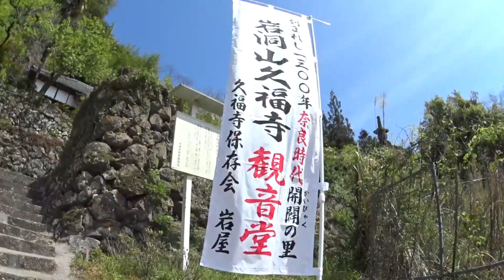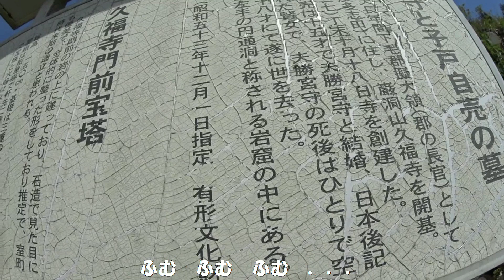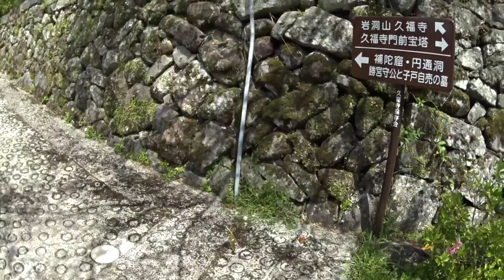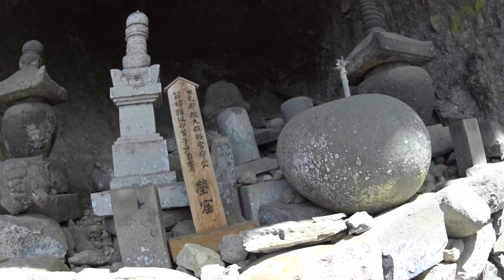CBナナハンで行く山国町 岩洞山久福寺を爺さんぽ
グーグルマップで見つけた、岩洞にある神社です。この国道沿い、こういうのあるあるなんですよ。